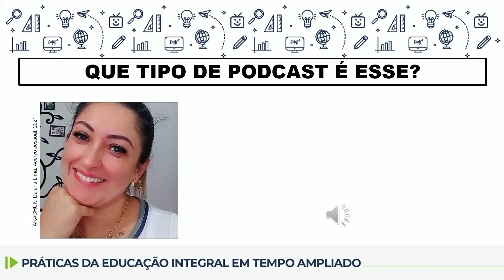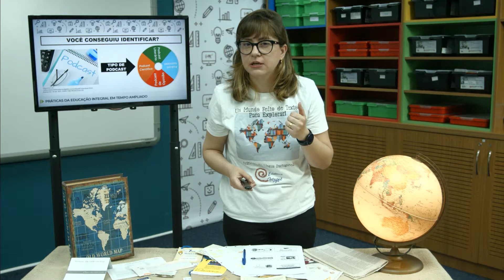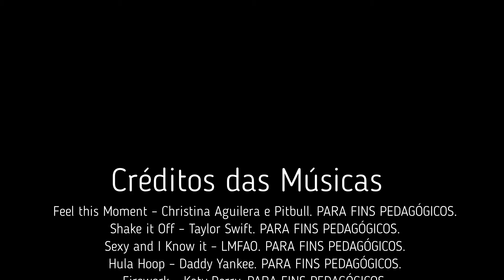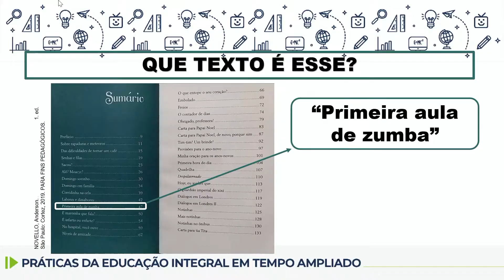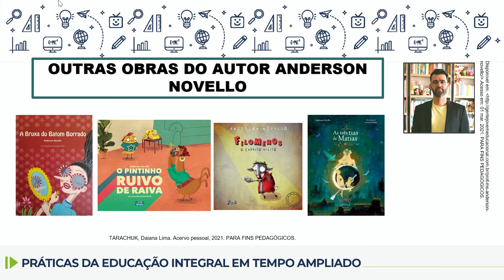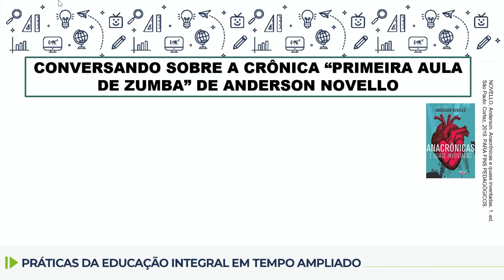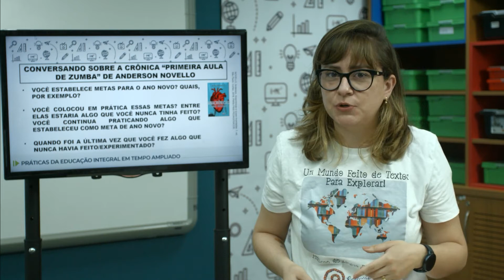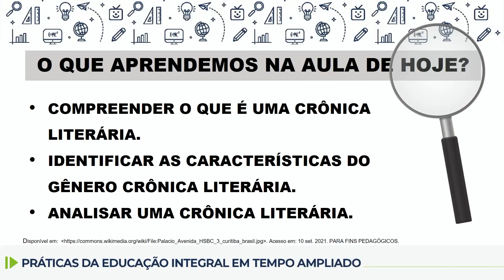Práticas de Língua Portuguesa - Descubra qual é o gênero textual - 6.º ano - aula 23 - 07/10